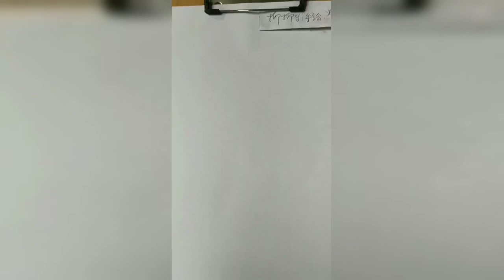How to draw from mobile | Mobile se tilted face kaise draw karein|How to draw an eye/eyes easy step